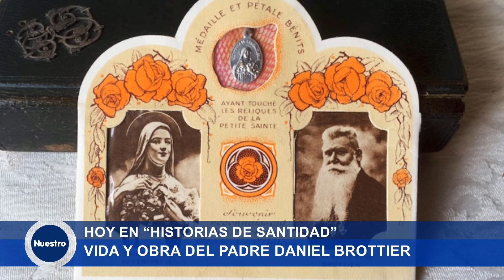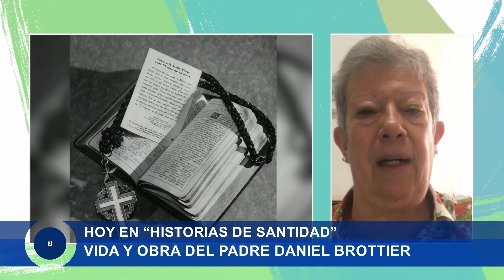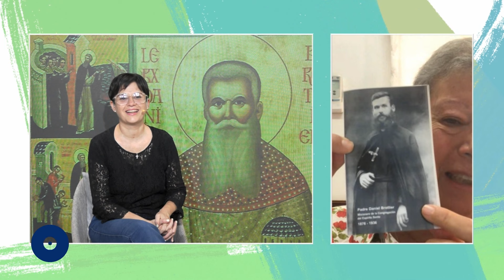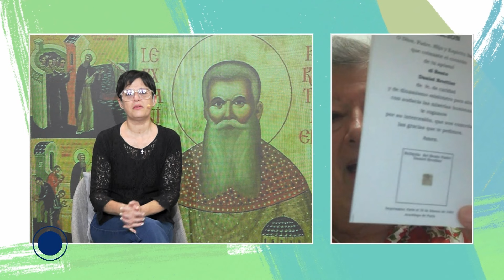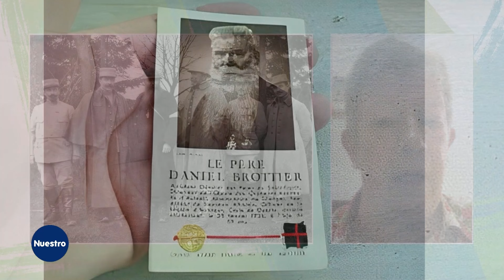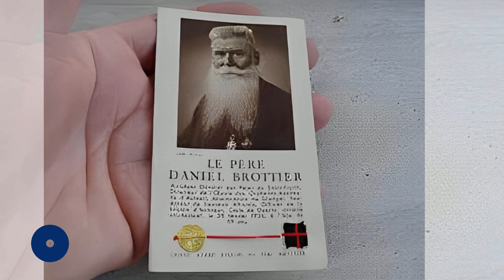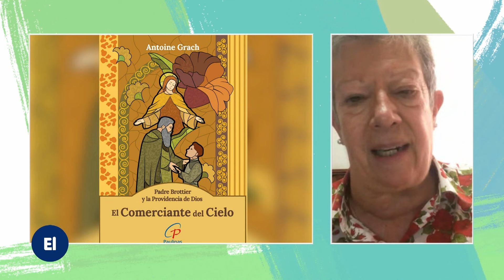Vida del beato Daniel Brottier, sacerdote misionero francés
En "Historias de santidad" conocimos la vida y obra del beato Daniel Brottier, un sacerdote misionero francés.
Nos acompañó la profesora Estela Barrionuevo, argentina residente en Francia, que se ha dedicado a dar a conocer la figura de este gran hombre de Dios. Gracias a la traducción de su biografía es que su historia ha llegado hasta nosotros.

Y si te gustó este video, podés dejarnos tu like 👍